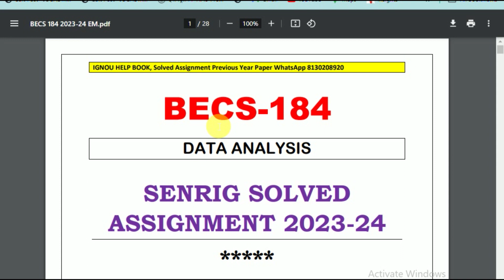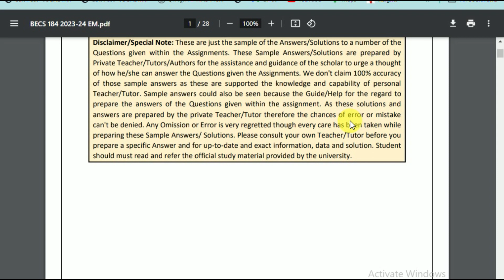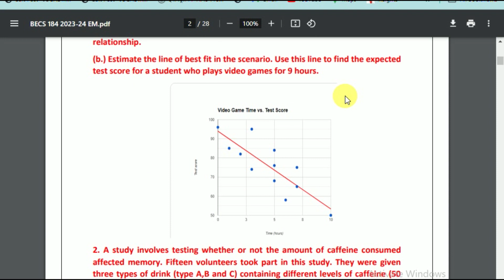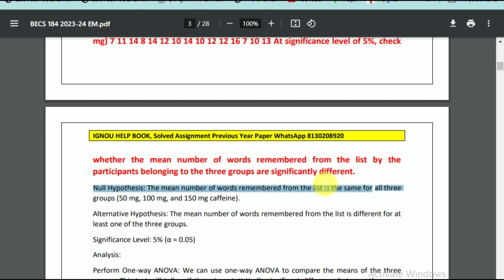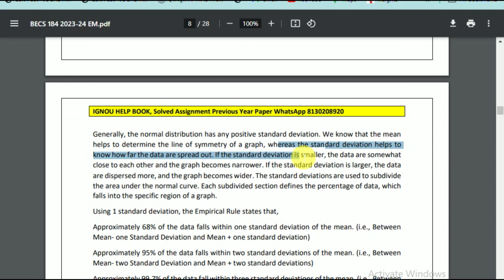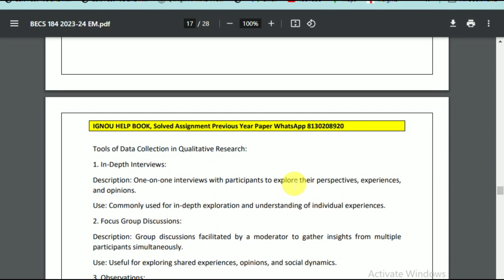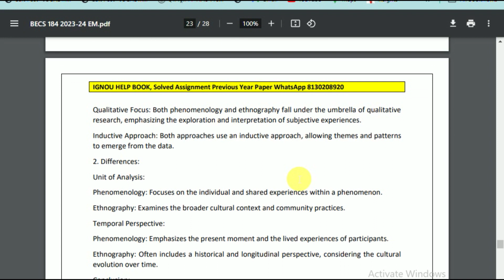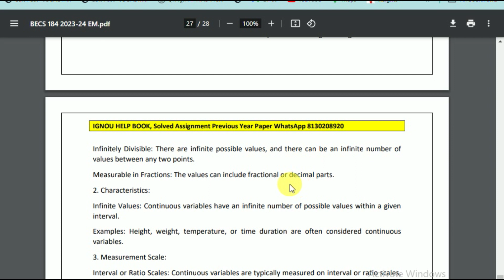BECS 184 Solved Assignment 2023 24